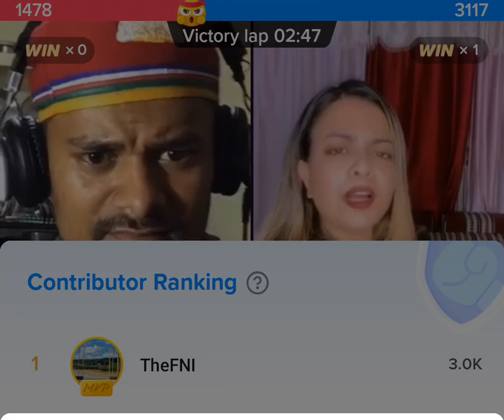Robin khadka ko comedy live🔥youtube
Bhattarai Krishna's fan😎
trading world asia europe # comedy live tiktok # talent animals care love people.